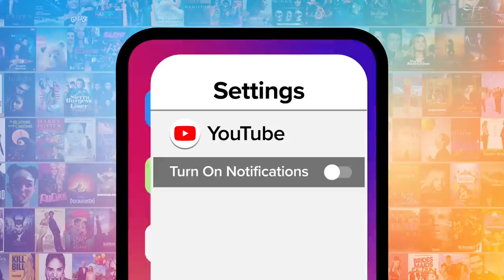Top 10 Shocking 90 Day Fiancé Scandals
Leave Your Ex in The Dust. Shop Reebok’s Nano 7 Now!

The most shocking “90 Day Fiancé” scandals had us gasping all the way to the aisle. For this list, we’re taking a look at the craziest and most shocking scandals involving “90 Day Fiancé” contestants, including those from the show’s many spinoffs. Our countdown includes Jay Smith’s infidelity, revenge taken on Karine Martins, Mohamed cheating on Danielle, and more! MsMojo ranks the most shocking. “90 Day Fiancé” scandals. Which scandal shocked you the most?